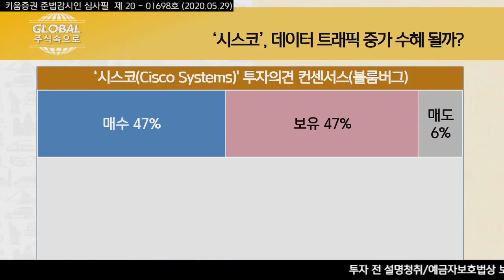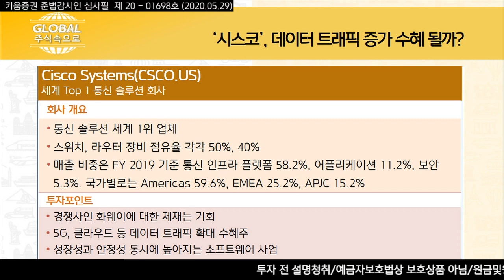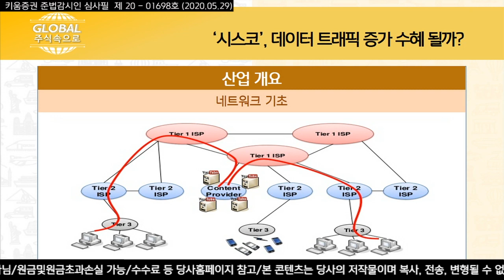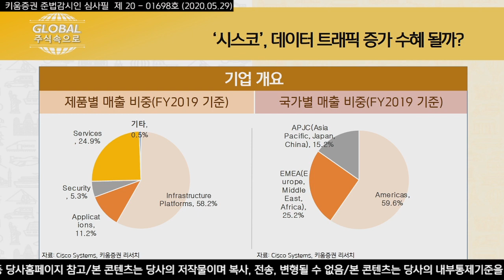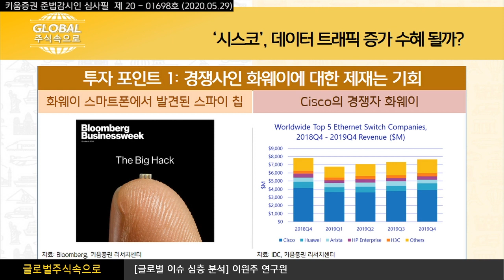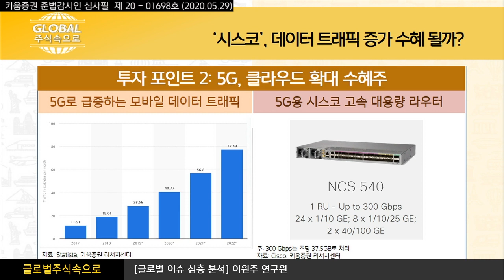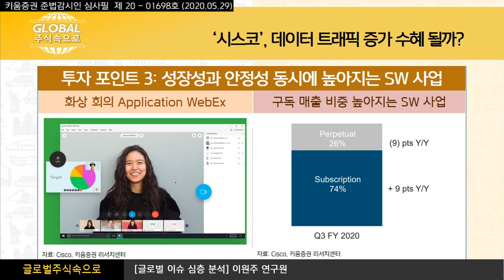'시스코', 데이터 트래픽 증가 수혜 될까? (글로벌 주식 속으로. 미국 주식투자 /20.05.29)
Cisco Systems(CSCO.US)
​통신솔루션 세계 1위업체
​스위치,라우터장비 점유율 각각 50%,40%
매출 비중은 FY 2019 기준 통신 인프라 플랫폼 58.2%, 어플리케이션 11.2%, 보안 5.3%
​경쟁사인 화웨이에 대한 제재는 기회
​5G, 클라우드 등 데이터 트래픽 확대 수혜주
​성장성과 안정성 동시에 높아지는 소프트웨어 사업​
여도은 키움증권 채널K 앵커, 이원주 연구원 키움증권 글로벌리서치팀